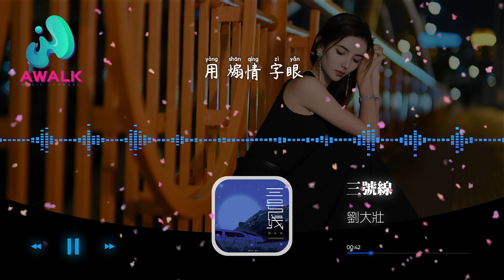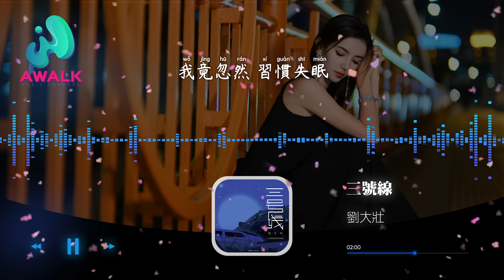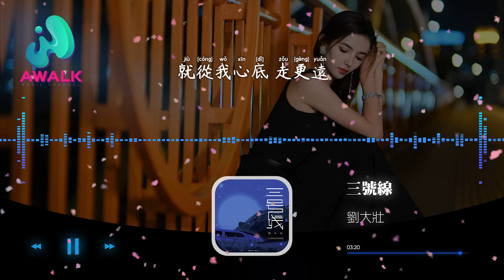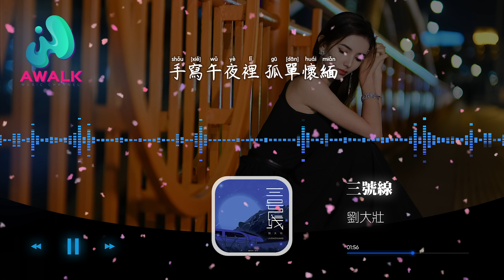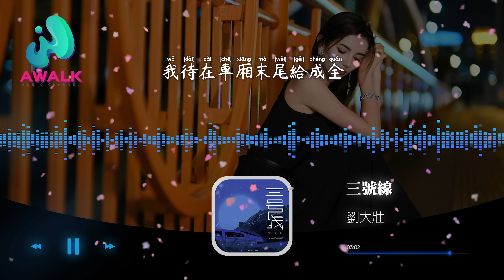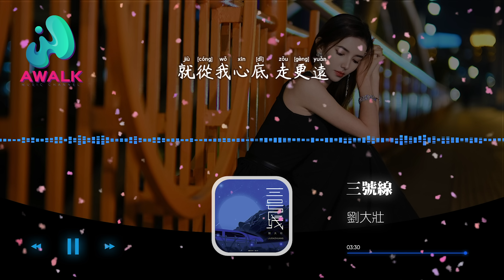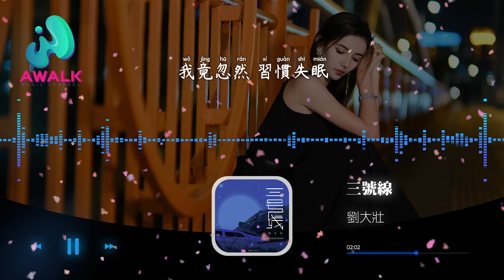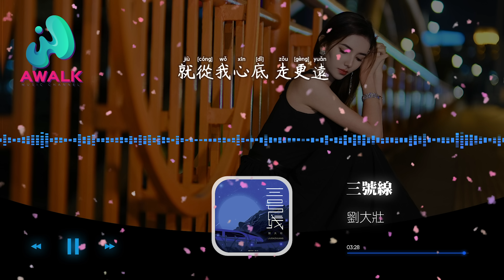刘大壮 - 三号线（正式版）『他的手或许比我适合你紧牵，我待在车厢末尾给成全。』【动态歌词 | Pinyin Lyrics】【十二月新歌】【AWALK MUSIC】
刘大壮 - 三号线（正式版）『他的手或许比我适合你紧牵，我待在车厢末尾给成全。』 | 新歌不重复 | 不间断播放 | 2022新歌推送 | 抖音十大热门歌曲 | 最火最热门洗脑抖音歌曲
（四维音乐）抖音歌曲排行榜
▶︎微信：awalkmedia

欢迎点歌

▶︎作品介绍
作曲：彭扬
作词：吴剑中
原唱：刘大壮
演唱：刘大壮

▶︎歌词在下面
呵 口气 勾圈
玻璃窗上映你的侧脸
结局失散 同谁出演
我像过客般擦肩
用 煽情 字眼
手写午夜里孤单怀缅
我竟忽然 习惯失眠
不知疲倦
乘坐地铁三号线
往返的两点一线
隔着泪割舍从前再听不见敷衍
他的手 或许比我适合你紧牵
我待在车厢末尾给成全
离开地铁三号线
我换乘不同地点
无非是今天比起昨天绕多几圈
却不及你 没说再见
就从我心底 走更远
用 煽情 字眼
手写午夜里 孤单怀缅
不知疲倦
乘坐地铁三号线
往返的两点一线
离开地铁三号线
我换乘不同地点
乘坐地铁三号线
往返的两点一线
离开地铁三号线
我换乘不同地点

♪ 音乐宣传

♪ 音乐发行

00:00:00  刘大壮 - 三号线（正式版） ♪ AWALK MUSIC ♪
00:00:55  副歌 (Chorus)